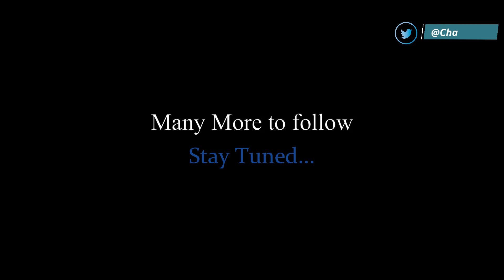Chaibasa Engineering College // Success Story of Muskan Kumari // 2023 pass out Campus placement//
placement PlacementofChaibasaEngineeringCollege campusplacement2023 Training & Placement Cell of ChaibasaEngineeringCollege has started this initiative in 2021 to showcase some excellent Individual success of the students from Existing & Pass out Batches of the Institute.

This year we are presenting Third edition as this edition will feature 2023 pass out students. Today In this Second edition, we have presented Muskan Kumari's Story.
Muskan Kumari 2023 pass out Student From ComputerScience&engineering Department of ChaibasaEngineering College. It’s a testimonial of the Concerned student about /Campus/Placement/Extra Curricular Activity of this Institute. Through this content, we wish to present the journey of a Successful students in terms of Campus placement & his/her main objective of joining this course.

 N.B :- Publication of these selected testimonials are completely random & we generally do not have any criteria behind these selection.